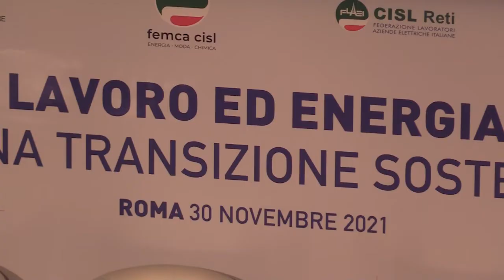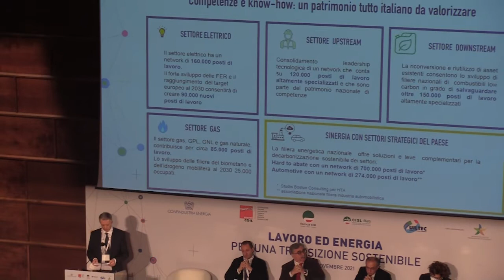Convegno "Lavoro ed Energia per una transizione sostenibile"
Il convegno completo “Lavoro ed Energia per una transizione sostenibile”
 tenutosi il 30 novembre 2021 presso l’Auditorium Antonianum a Roma.